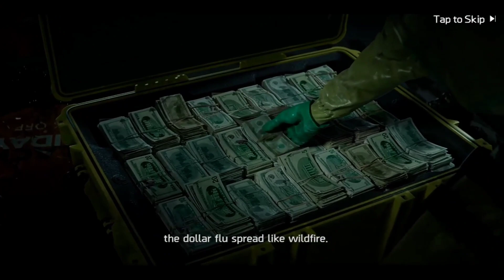THE DIVISION RESURGENCE MOBILE ... BETA FECHADA ANDROID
The Division Resurgence oferece uma campanha totalmente nova e independente de Tom Clancy's The Division 1 e Tom Clancy's The Division 2, oferecendo uma nova perspectiva sobre os principais eventos da história. Ocorre em uma América pós-crise contemporânea, onde um surto de vírus criou o caos e o colapso do governo. Como agente da «Divisão Estratégica da Pátria», sua missão é restaurar a ordem, proteger os civis contra facções hostis e ajudá-los a construir um futuro melhor.

A aclamada experiência da Division no celular
Os controles e a interface do usuário são especificamente adaptados para garantir uma experiência tranquila em dispositivos portáteis. Desfrute de uma nova entrada do aclamado RPG de tiro em terceira pessoa e modos de jogo originais ambientados em um mundo aberto urbano.

Um enredo totalmente novo
Para novatos e veteranos, descubra uma nova campanha PVE. Faça parte da lendária primeira onda de agentes SHD e tenha uma perspectiva única dos eventos de The Division 1 e 2.

Um vasto mundo aberto com gráficos de alta qualidade
Percorra um ambiente urbano excepcionalmente detalhado com gráficos impressionantes. Explore o mundo aberto em Solo ou Coop, complete missões de história, atividades mundiais e descubra as novas missões PVE.

Lute em PVP no celular
Teste suas habilidades no modo Domination Conflict para uma experiência competitiva pura. Ou entre na infame Dark Zone, uma área única de mundo aberto PvPvE. Sozinho ou em equipe, derrube inimigos poderosos para colher equipamentos e recompensas de ponta antes que outros jogadores (ou mesmo membros da equipe) os reivindiquem de você!

Colete e atualize toneladas de engrenagens e armas
Saqueie, crie, modifique e atualize seu equipamento para lutar contra seus inimigos. Personalize seu personagem com um amplo arsenal ao seu alcance!

Escolha sua especialização para se adequar ao seu estilo de jogo
Suba de nível e melhore suas habilidades para desbloquear novas armas exclusivas e dispositivos exclusivos. Troque de especialização e mude de função a qualquer momento para experimentar novas habilidades e encontrar a melhor sinergia com seus amigos.